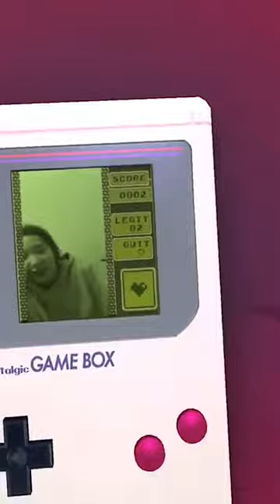Kanako Takatsuki Instagram Live 22/05/2020 Part 3